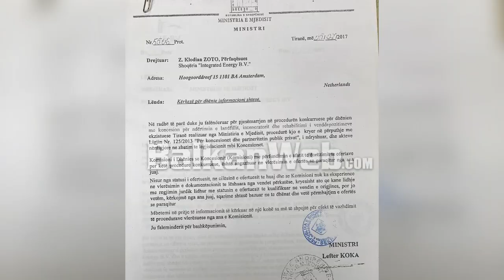Afera e inceneratorëve rrethohet nga të njëjtët emra”, PD: Padi në SPAK për Gjiknurin